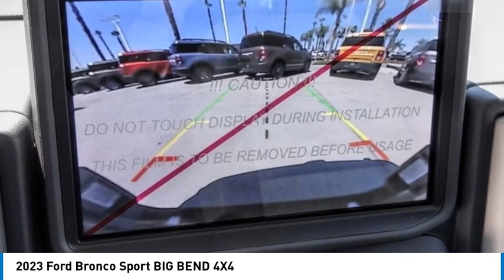2023 Ford Bronco Sport RIVERSIDE,TEMECULA,SAN BERNARDINO,MORENO VALLEY,FONTANA 30486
2023 Ford Bronco Sport BIG BEND 4X4

Fritts Ford
8000 Auto Drive

FRITTS FORD, PROUDLY SERVING RIVERSIDE, TEMECULA, SAN BERNARDINO, MORENO VALLEY, FONTANA, AND SURROUNDING CALIFORNIA LOCATIONS. THIS AREA 51 2023 Ford BRONCO SPORT IS EQUIPPED WITH A 1.5L EcoBoost, AUTOMATIC TRANSMISSION, AND RECEIVES AN ESTIMATED 25 City/28 Hwy MPG. 2023 Ford BRONCO SPORT BIG BEND 4X4 2023 Ford Bronco Sport Big Bend Ready to take home today!. 4WD 8-Speed Automatic 25/28 City/Highway MPG 1.5L EcoBoost Stock #: 30486 | VIN: 3FMCR9B65PRD81536 | 2023 Ford Bronco Sport Big Bend 4x4 Fritts Ford